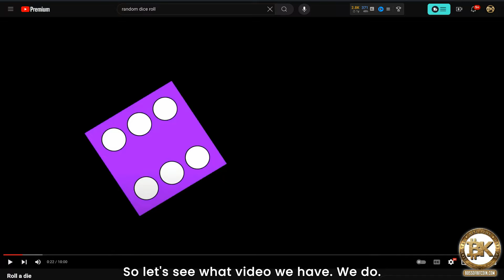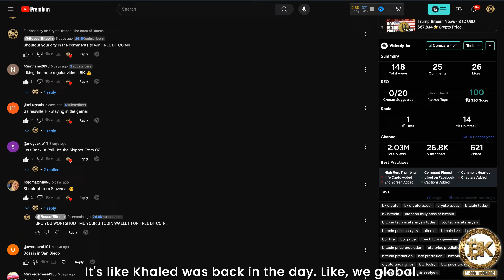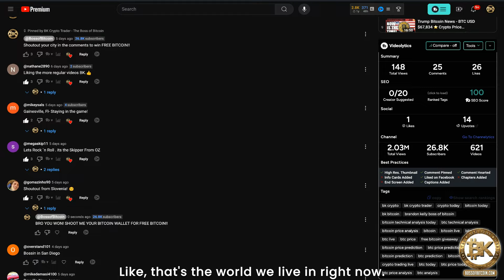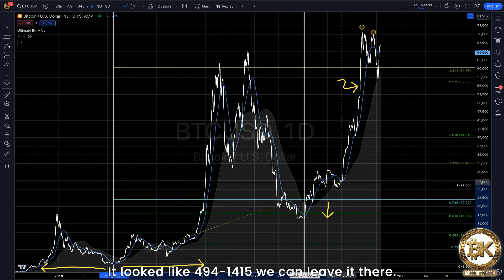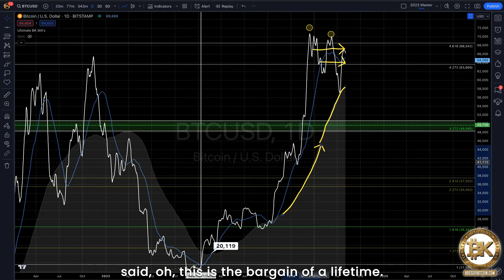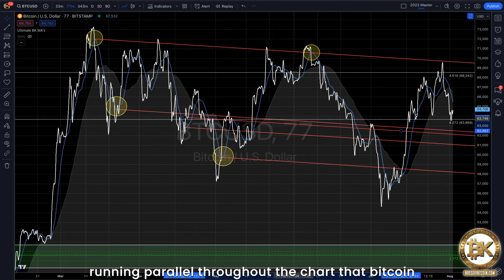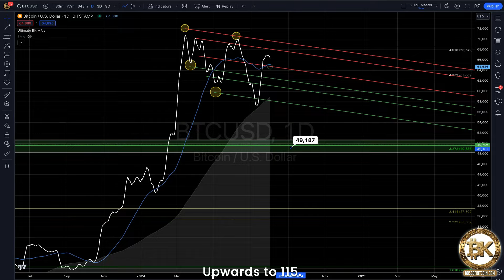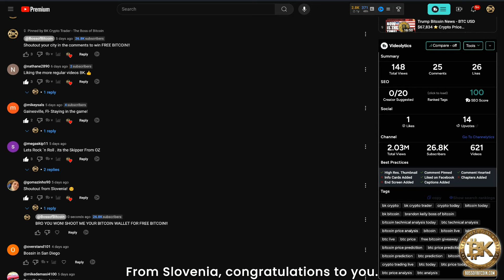Free Bitcoin Giveaway!! 📢 $64,825 BTC Live Price Prediction Crypto Analysis Today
Boss of Bitcoin Podcast: Bitcoin price prediction and technical analysis today. In today's free Bitcoin trading video, we're hosting a free Bitcoin giveaway live! Alongside the giveaway, we'll dive into BTC technical analysis and provide a $64,825 Bitcoin price prediction. Bitcoin has fallen about 10% in the past few weeks so is this the time to be worried - or is it time to jump on the money train with BTC?!

Find out when you click that play button...

Video Chapters
0:30 Boss of Bitcoin Introduction
2:00 Free Bitcoin Giveaway
4:30 Bitcoin Price Today
5:30 Bitcoin Price Analysis
9:00 Bitcoin Technical Analysis
12:00 Beginning of The End

I am BK Crypto Trader also known as The Boss of Bitcoin - and I have developed one of best bitcoin price prediction analysis tools in the world known as THE BOSS METHOD.

BTC: bc1qreg5mq86aax8kj9m4x2a5kgakzdls4nd70k5cf
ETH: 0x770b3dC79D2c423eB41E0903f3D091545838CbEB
SOL: HeVjo79P7vvyZEkBR4rBBmz8r771jcgFEVTN3CCzTrG8

Each one reach one - Reach one teach one.
Until we meet again... Stay Cryptic Y’all.

BK

This video and its contents are for informational and/or educational purposes only and do not constitute an offer or solicitation to buy, sell trade, or invest in any security, stock, cryptocurrency, ICO, or any related financial instrument; nor does it constitute an offer to provide investment advice or other related services by Brandon Kelly LLC. Content contributors may have a financial investment with the content discussed in this video. Any views expressed in this video were prepared based upon the information available at the time such views were written.